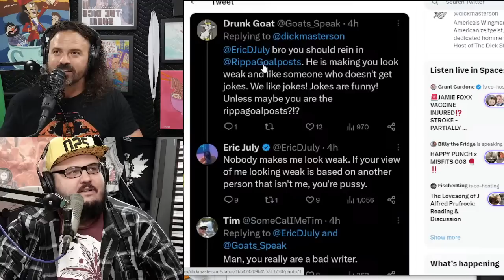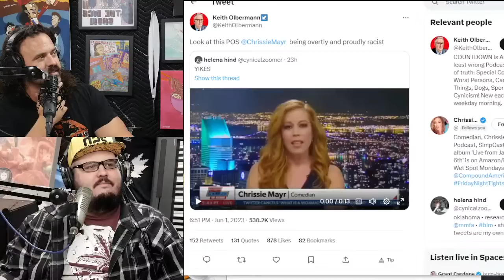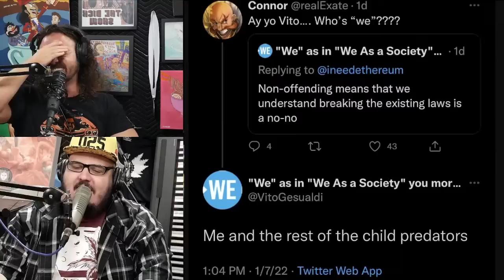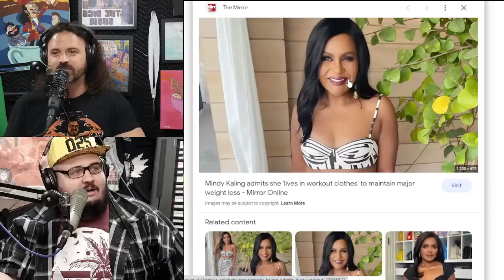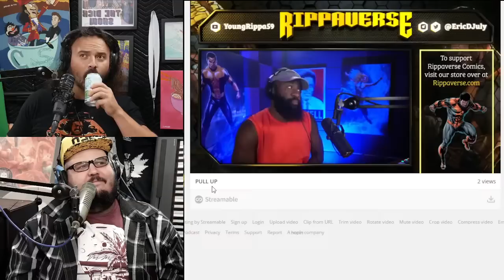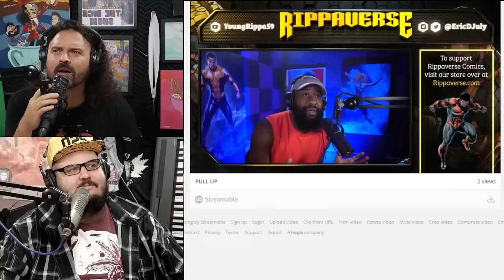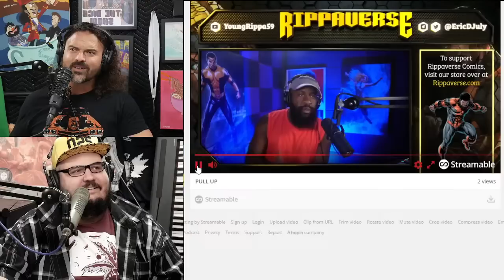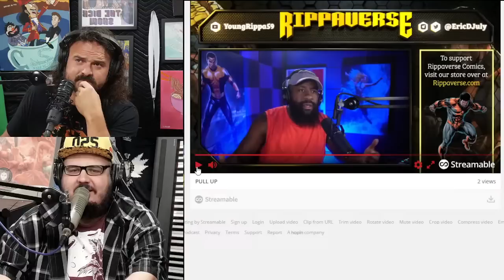Biggest Problem #092 | Snail-In Voting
In this episode: Eric July uses numerous slurs and physical challenges in his unhinged response to Dick's completely reasonable story editing notes.

Vito's Problems:
- Tardy Drink Refills
- The Sudden Necessity of Pride Month

Dick's Problems:
- People Who Pretend To Not Understand Jokes
- Semaglutide / Ozempic
- Snail-In Voting